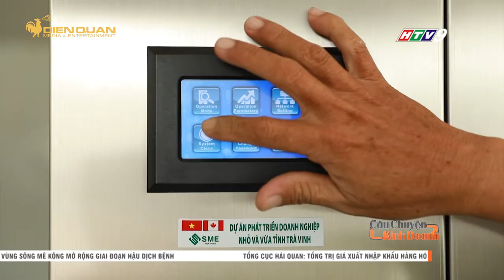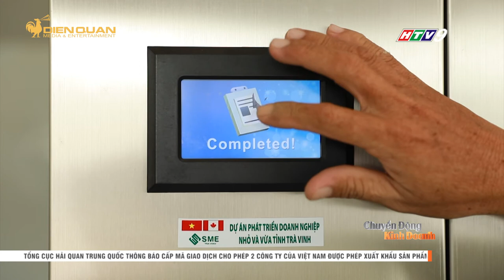VIỆT NAM SẼ HƯỞNG NHIỀU LỢI ÍCH TỪ GÓI KÍCH CẦU 1.900 TỶ USD CỦA MỸ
Với gói kích cầu 1.900 tỷ USD được đánh giá bằng 10% tỉ số GDP trung bình trong một năm của nước Mỹ, các chuyên gia đánh giá đây là một trong những gói cứu trợ kinh tế lớn nhất từ trước đến nay. Vì thế, Việt Nam ít nhiều sẽ được hưởng được lợi ích từ gói kích cầu này, song song đó sẽ vẫn tồn tại tiềm ẩn nhiều rủi ro nếu không cảnh giác cao.